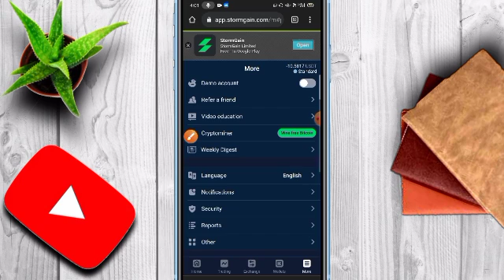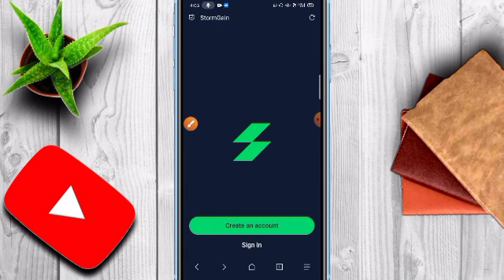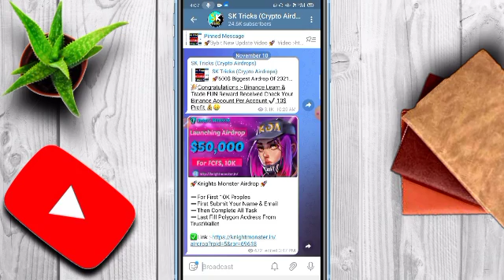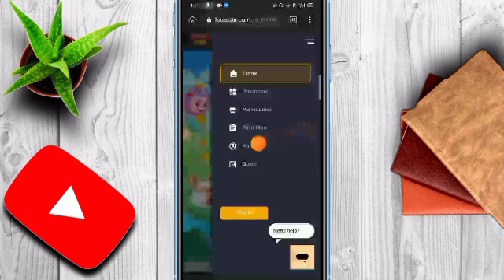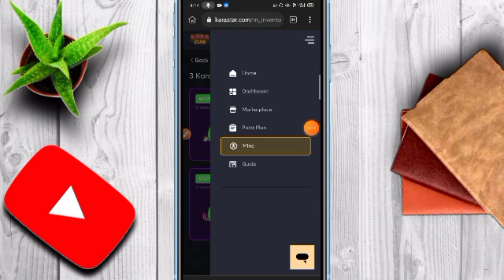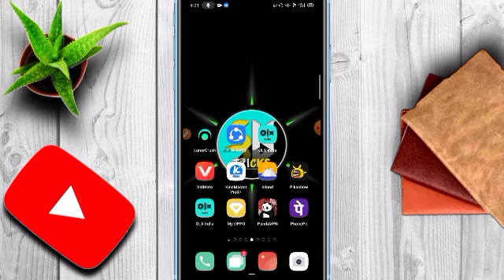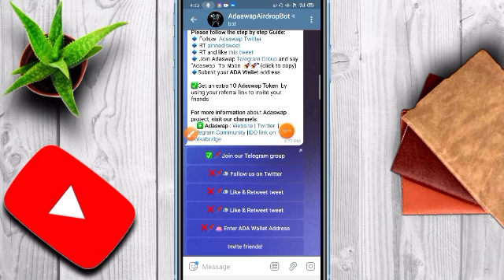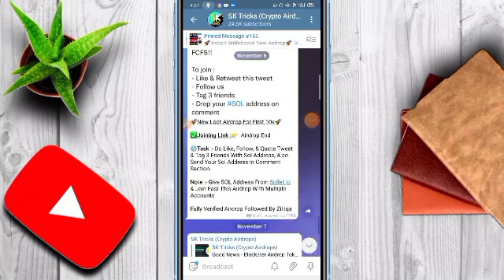Get Free 1300$ Instant | Stormgain Airdrop New Trick | Karastar & AdaSwap Airdrop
○Content Cover

airdrop
airdrop crypto
new Airdrop
Crypto airdrop
New token
Crypto news
Crypto faucet
Crypto airdrop today
Cryptocurrency